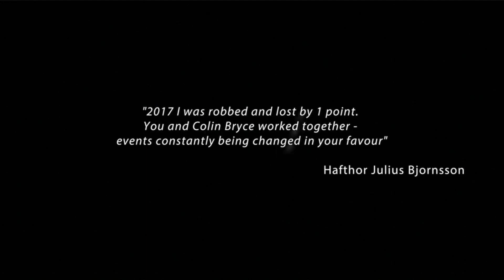EDDIE HALL MOCKS THORS LOSS - DOUBLE DIPPING JOKE EXPLAINED